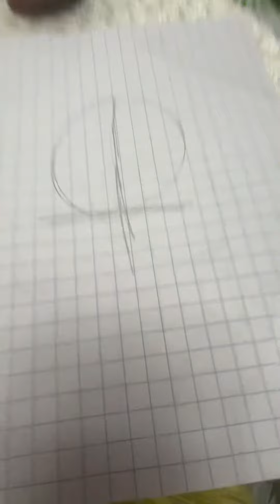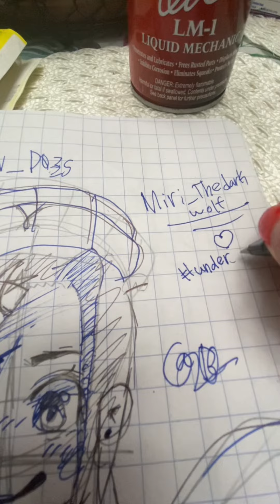Drawing @Miri_TheDarkWolf. mothermiriisunderrated